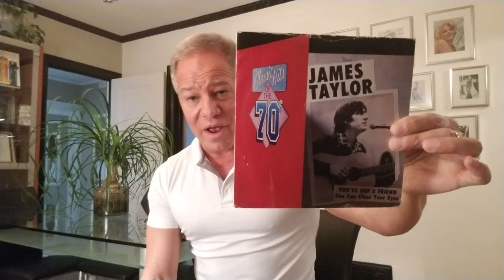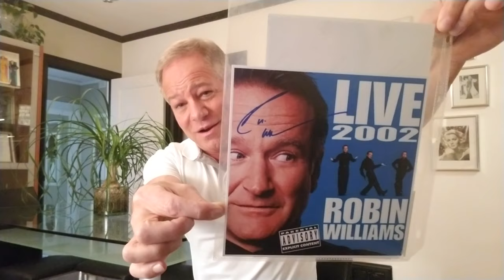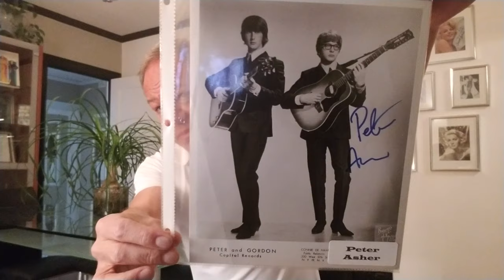Autograph Collecting - In Person Tips - Robin Williams, Linda Ronstadt & Peter Asher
Collecting autographs since 1979, I think I have a few in-person autograph collecting tips for you!  Here's a story about being prepared when I went to a Peter Asher concert and "ran into" Robin Williams and Linda Ronstadt.